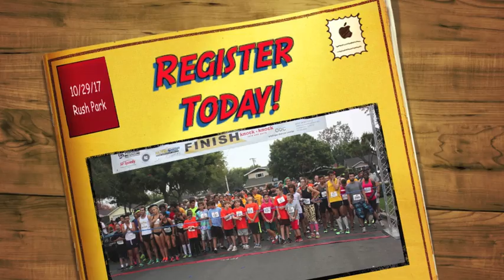School Ghoul Run 2017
10/29/17, Rush Park, Rossmoor. 6th Annual School Ghoul 5k, 10k and Kids Run on the beautiful tree-lined streets of Rossmoor. Music, Prizes, Expo, Pumpkins, Pancakes, Medals, Goodie Bags, Costumes, Kid's Ghoul Zone.